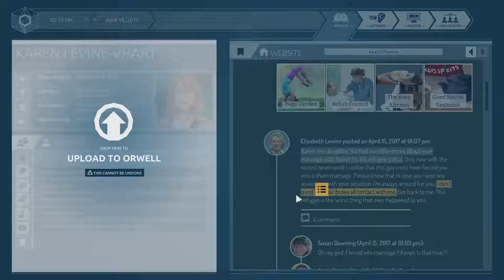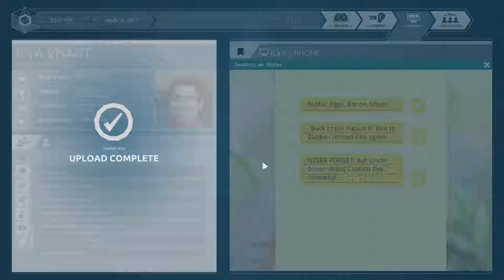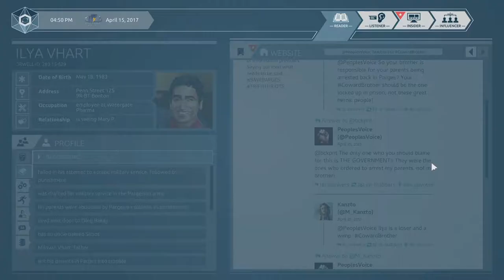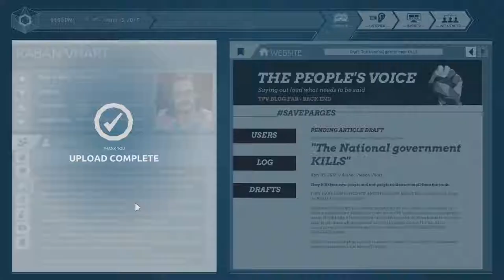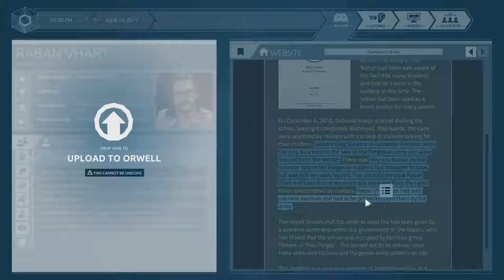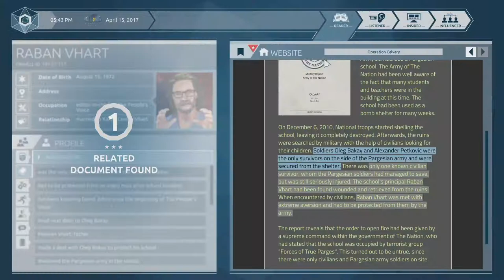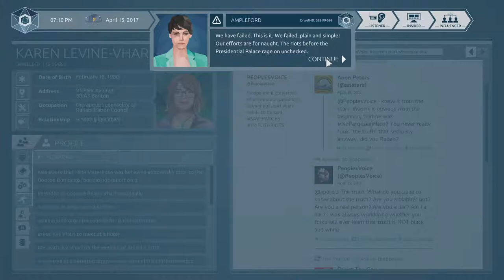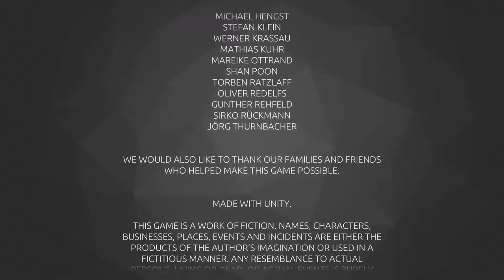Es ist vorbei [Del-Fin] - #12 ORWELL: IGNORANCE IS STRENGTH 👁 - Deutsch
✰ Shoppen und Gutes tun (Reflink) ✰

✰ ORWELL: IGNORANCE IS STRENGTH Episode 1 ✰
Überwachungs-Simulator von Osmotic Studios und Surprise Attack

✰ Let's Play ORWELL: IGNORANCE IS STRENGTH ✰

Inspired by the rise of fake news, social media echo chambers, and the displacement of truth, Orwell: Ignorance is Strength is the second--darker--season of the award-winning surveillance thriller, Orwell. With the power to both uncover and play with "the truth", you must decide for yourself how far you will go in the service of your country and whether the truth is sacred or ignorance is strength.

Inducted into “The Office”--a top-secret department of the government’s Orwell security program--you’ll take on the role of an investigative agent during a time when civil unrest threatens to become a major political crisis between the Nation and neighboring country Parges.

Reporting directly to Orwell adviser, Ampleford, you‘re tasked with uncovering the truth behind the escalating political tension, and delving deep into the lives of Raban Vhart, editor of The People’s Voice and self-proclaimed guardian of truth, his wife, Karen, and his brother, Illya, to uncover their potential involvement.

To assist you in your task, you will be given new tools and mechanics that provide opportunities to control and impact the narrative. A new “time of day” system puts you in time-sensitive situations, making who you chose to investigate and when, more important than ever. You can also research more widely and dig deeper into citizen’s lives, gathering additional information to influence the way events are reported and perceived by the public.